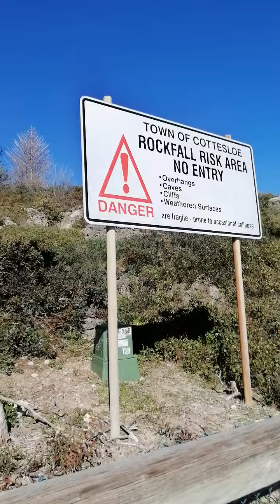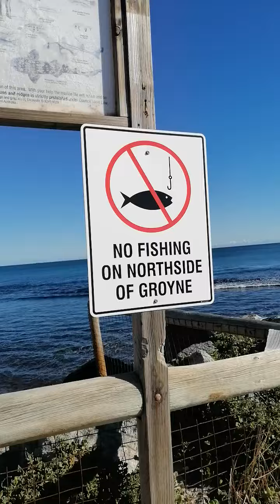UPDATE SA BAYAN NI JUAN PAKIPAG SAPALARAN. GANDA NIYA IBANG I A.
Sa BAYAN NI uncle Sam madami kag mapagpipilian na at mapag libagan TANAWIN